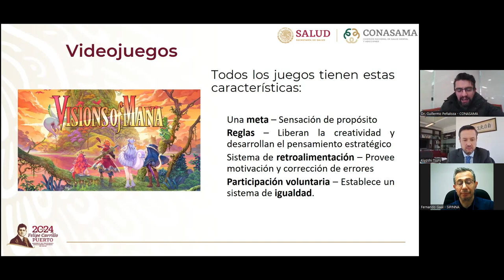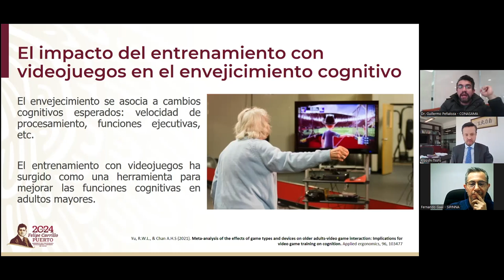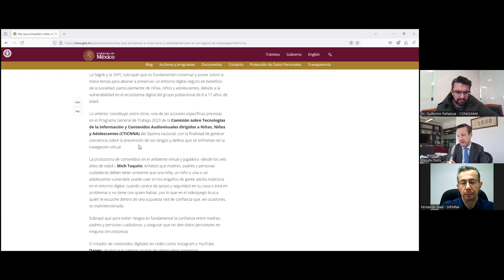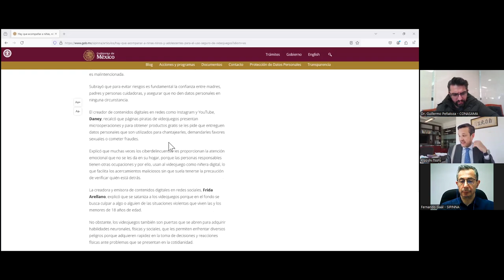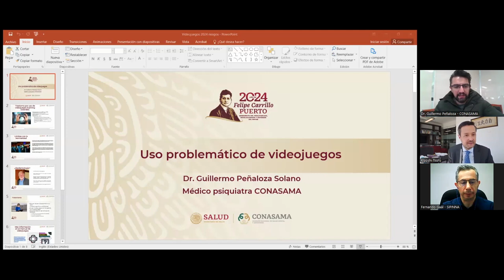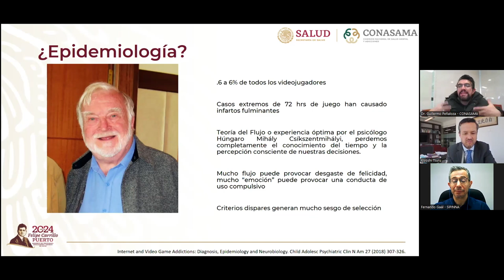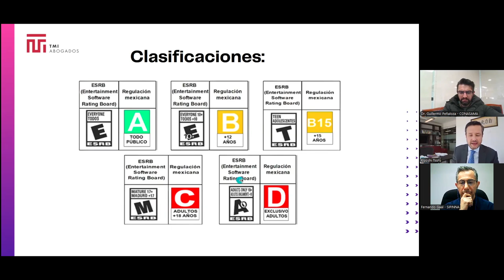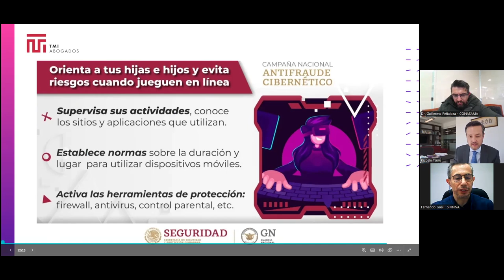Webinar: Impacto de los videojuegos en la vida y desarrollo de niñez y adolescencia